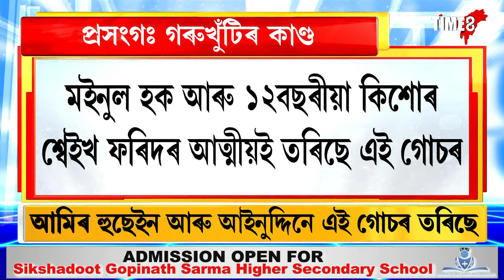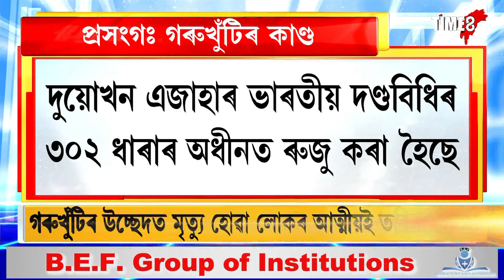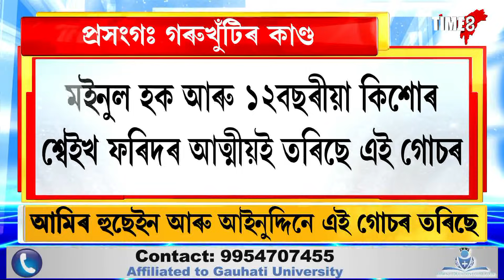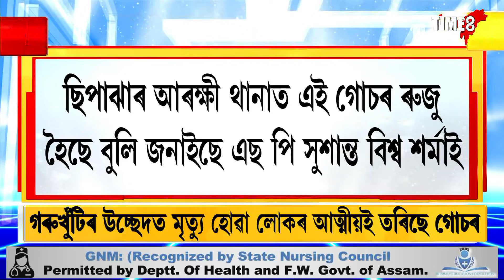গৰুখুঁটিৰ উচ্ছেদত মৃত্যু হোৱা লোকৰ আত্মীয়ই তৰিছে গোচৰ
গৰুখুঁটিৰ উচ্ছেদত মৃত্যু হোৱা লোকৰ আত্মীয়ই তৰিছে গোচৰ। তদন্তৰ ন্যায় বিচাৰি আত্মীয়ই কাষ চাপিছে দৰং আৰক্ষীৰ।